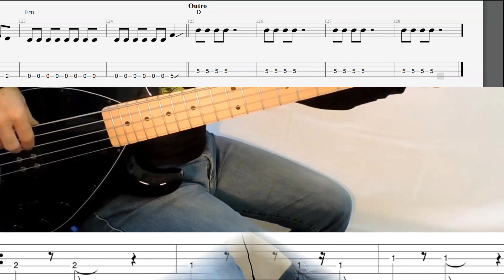Rag'n'Bone Man - All You Ever Wanted (BASS TABS - SCORE - LINE - COVER)